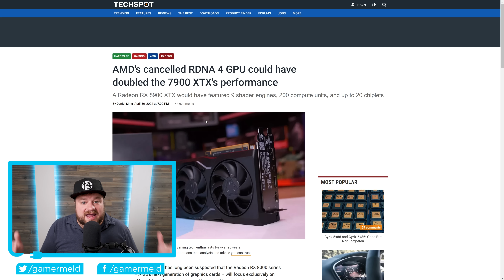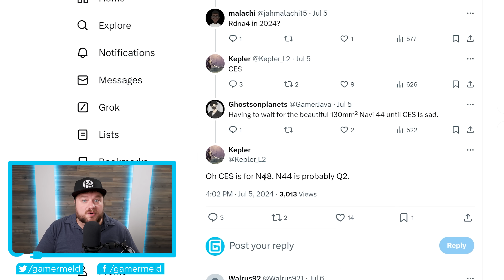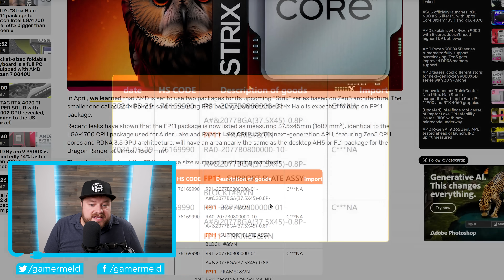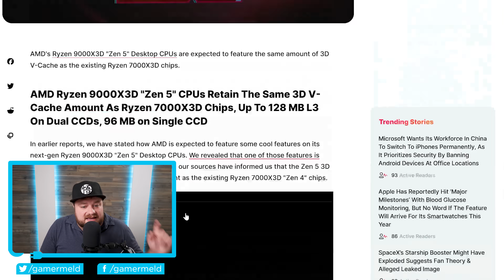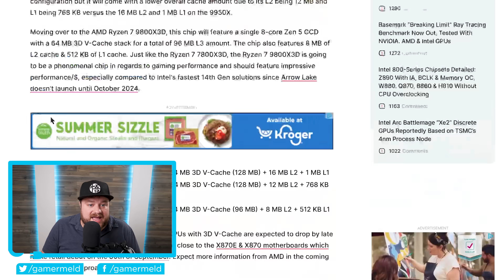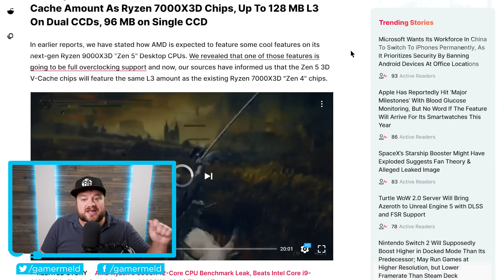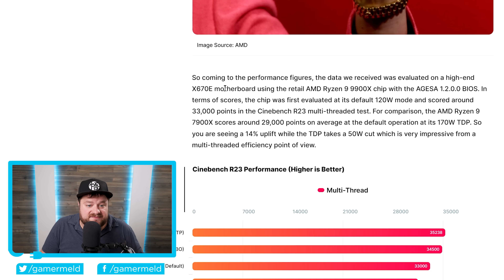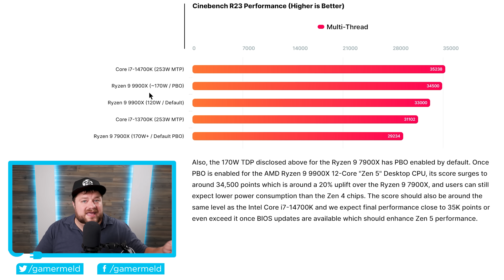FIRST Ryzen 9000 Benchmarks Are UNREAL!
AMD's Ryzen 9000 benchmarks are unbelievable, entire Ryzen 9000X3D lineup just leaked, AMD's monster APU is big and RX 8000 release!

TIMESTAMPS
0:00 RX 8000 Release
2:48 AMD's Monster APU Is Big
5:25 Entire Next Gen X3D Lineup
8:24 Ryzen 9000 Benchmarks